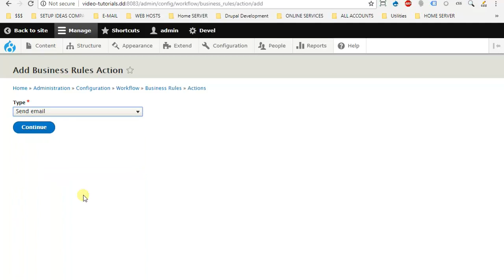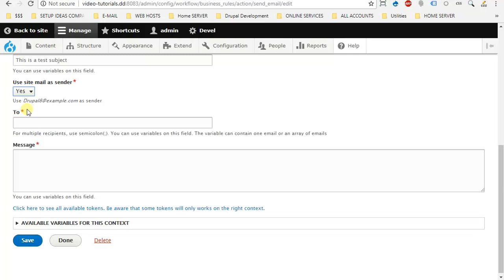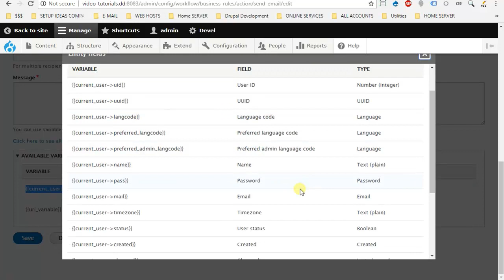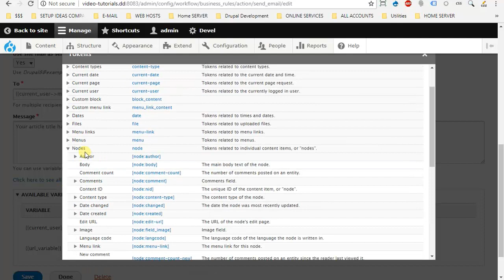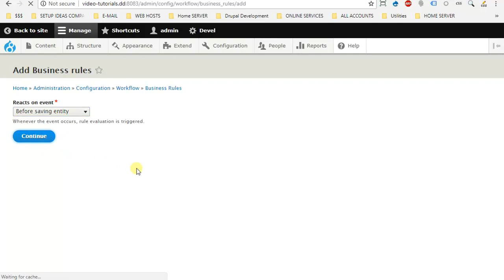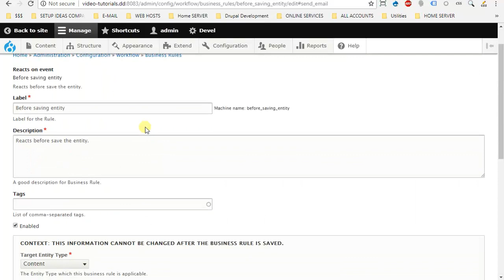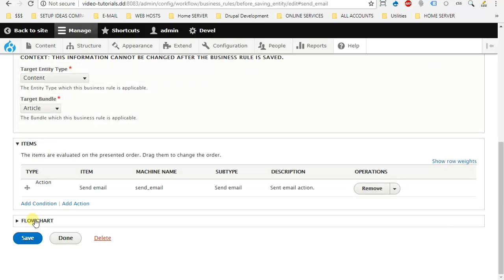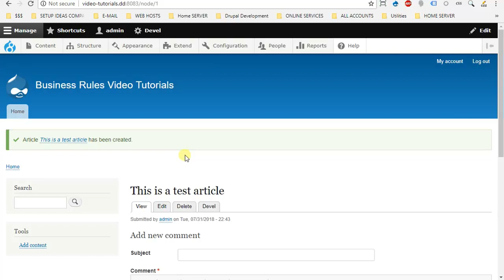Business Rules Video # 2 - Send email to the node's author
In this video # 2, I will show you how you can use the Business Rules module in order to send an email to the node's author when he/she will create a new node.